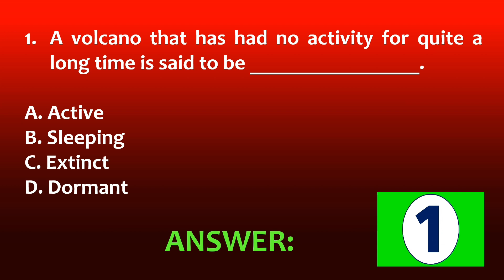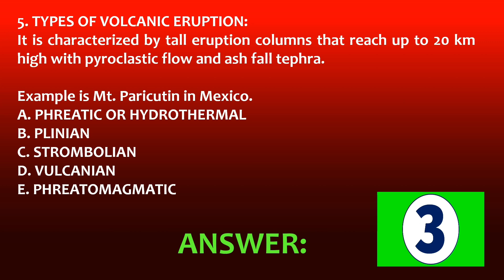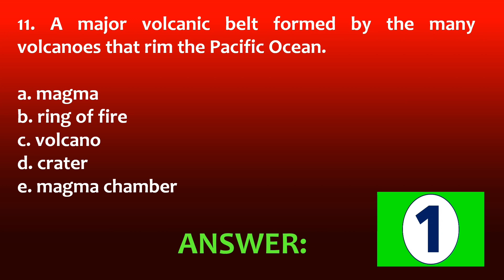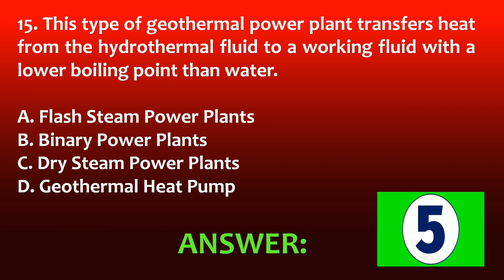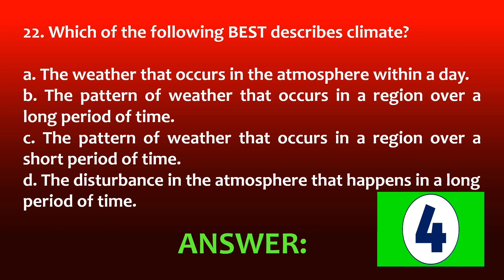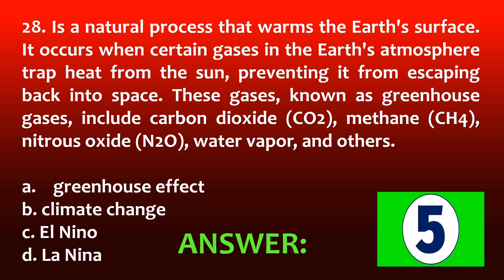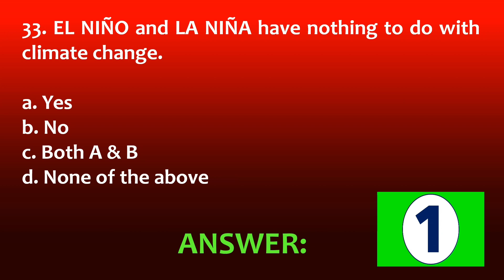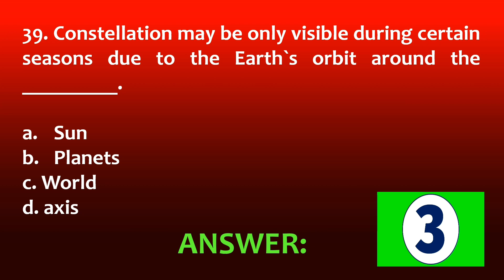SCIENCE- Gr. 9 Quarter 3-Reviewer Quiz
The video is about "SCIENCE- Gr. 9 Quarter 3-Reviewer Quiz"